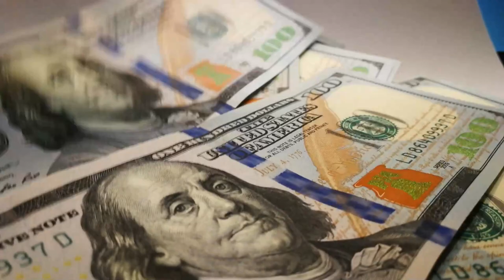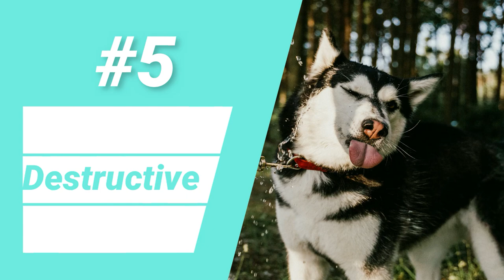10 Things to Consider Before Getting a HUSKY (Facts about Huskies)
We presented 10 facts about huskies that you need to consider before getting a husky.

If you need to know more, please don't hesitate to comment and be in touch with us. We are experienced in breeding husky here in the Philippines, we are glad to share our experience with you.